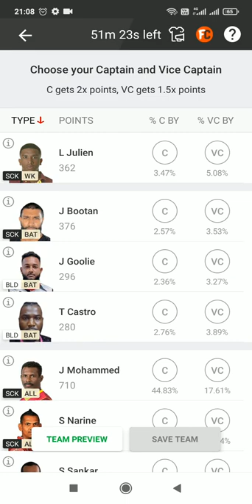Trinidad T10 Cricket : BLD vs SCK 11Wickets Prediction, Fantasy Cricket Tips Playing 11 for Match 25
BLD vs SCK 11Wickets Prediction, Fantasy Cricket Tips, Playing 11, Pitch Report and Injury Update for Match 25 of the Trinidad T10 Cricket
Jason Mohammed is a suitable captaincy pick.

CricTracker Author

Updated - Mar 8, 2022 5:58 pm

Jason Mohammed of West Indies. (Photo credit should read JEWEL SAMAD/AFP/Getty Images)
Preview:

Soca King and Blue Devils are all set to lock horns against each other in Match 25 of the Trinidad T10 Cricket. Soca King are placed at the top of the points table, with six wins from their eight games so far. On the other hand, Blue Devils are placed second on the points tally with 11 points to their name from 7 games. A win for Blue Devils could see them move to the top of the table.

Soca King claimed a five-wicket win over Cocrico Cavaliers in their last encounter. As for Blue Devils, they also claimed a five-wicket victory over Cocrico Cavaliers in their last league outing. Rayad Emrit, skipper of the Blue Devils led from the front, as he picked up one wicket in his two-over spell, and scored a quickfire knock of 19 runs to take his side past the finishing line.

Match Details:

Blue Devils vs Soca King, Match 25

Venue: Brian Lara Stadium, Tarouba

Date & Time: March 08, 10:00 PM IST and 12:30 PM Local time

BLD vs SCK, Match 25 Pitch Report:

The pitch is expected to remain suitable for batting conditions. Over 250 runs were scored in just under 19 overs at the same venue on Monday. We expect another high-scoring battle in Match 25 of the Trinidad T10 Cricket.

Also Read: Lance Klusener appointed Zimbabwe’s batting coach, Craig Ervine named ODI and T20I skipper
BLD vs SCK, Match 25 Probable Playing XIs:
Blue Devils

Jyd Goolie, Isiah Rajah, Kerwyn Sirju, Ansil Bhagan, Rayad Emrit (c), Navin Stewart, Steven Katwaroo, Khary Pierre, Shaaron Lewis, Crystian Thurton, Teshawn Castro

Advertisement
Soca King

Sunil Narine (c), Jason Mohammed, Keagan Simmons, Leonardo Julien, Suraj Suepaul, Jesse Bootan, Chadeon Raymond, Kashtri Singh, Sameer Ali, Strassark Sankar, Ravi Rampaul
Also Read
Bismah Maroof
'You can pursue any dream, no matter what' - Bismah Maroof posts inspirational Women's Day message

Natalie Sciver
WI-W vs ENG-W 11Wickets Prediction, Fantasy Cricket Tips, Playing 11, Pitch Report and Injury Update for Match 7 of Women’s Cricket Cup ODI

11Wickets Fantasy Tips
Top Picks for BLD vs SCK 11Wickets Fantasy Cricket:

Sunil Narine opens the batting for Soca King and scored 25 runs off 15 balls in the last fixture. With the ball, he bowled just one over but conceded just 6 runs. He has scored 205 runs in the tournament so far in 6 outings, including two half-centuries.

Jason Mohammed has been in blistering form for Soca King in this tournament. He has smashed 250 runs in 8 outings, which includes some match-winning knocks. He usually bats at the number three position for his side.

Rayad Emrit has proven to be effective with both the bat and ball. The Blue Devils skipper smashed 19 runs off just 8 balls in the last game, and also took one wicket in his two-over spell.
Suggested Playing XI No.1 for BLD vs SCK 11Wickets Fantasy Cricket:

BLD VS SCK DREAM11 PREDICTION | BLD VS SCK DREAM11 TEAM | BLD VS SCK TODAY DREAM11 TEAM PREDICTION

Bld vs Sck dream11 team,
Bld vs Sck dream11,